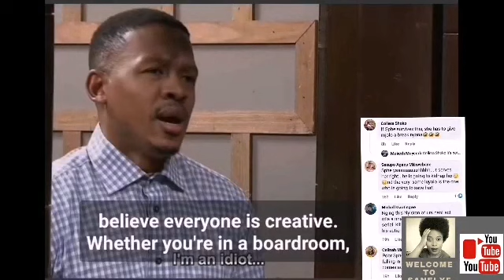GENERATIONS : SHOULD WE SAY RIP SPHESIHLE 🤔CHECK MAZWI PAYING BACK😭